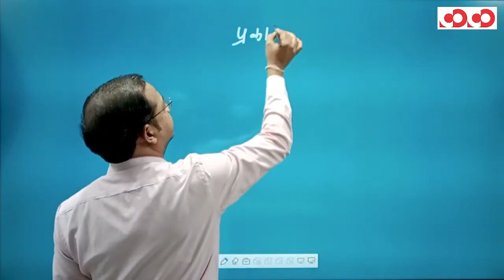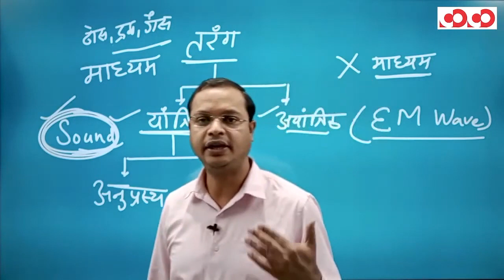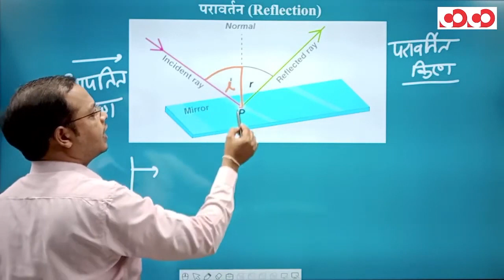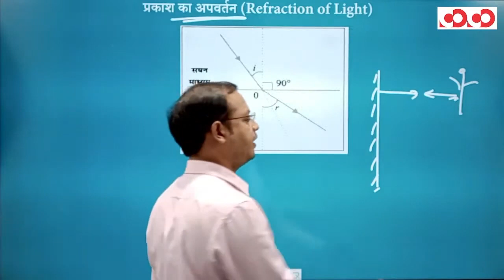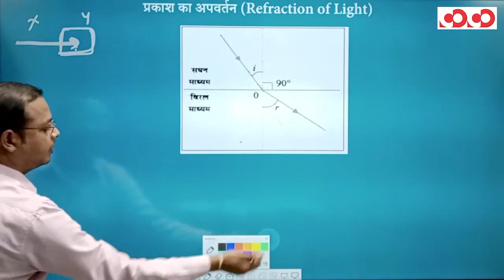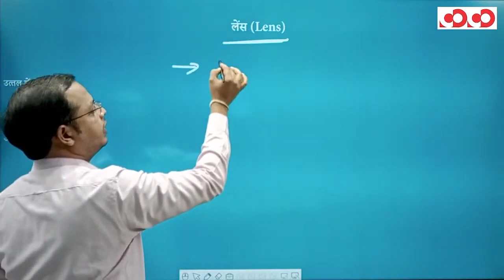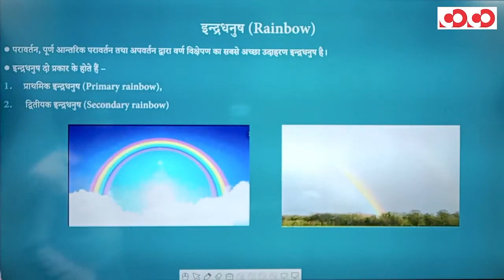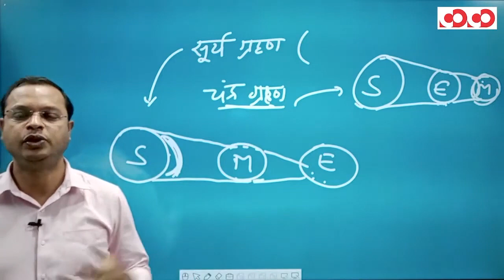SSC CGL/CHSL - General Science || Physics (Part-01)